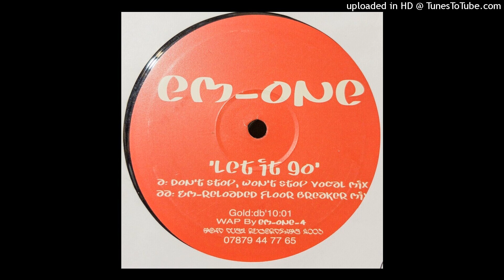Em-One – Let It Go